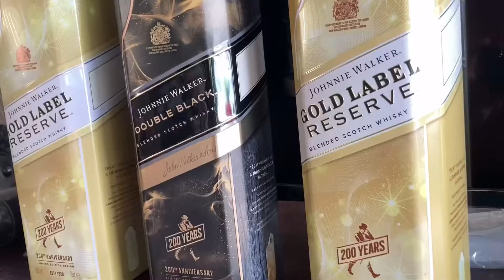Maravilla Tabuelan Cebu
Juscar Bikers goes Tabuelan Cebu